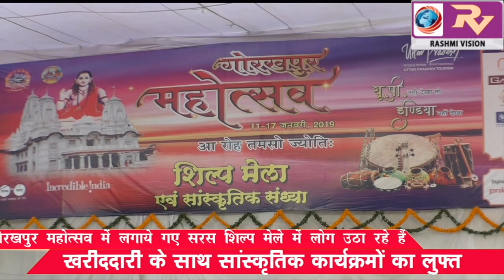गोरखपुर महोत्सव में लगाये गए सरस शिल्प मेले में लोग उठा रहे है खरीददारी के साथ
गोरखपुर महोत्सव में लगाये गए सरस शिल्प मेले में लोग उठा रहे है खरीददारी के साथ सांस्कृतिक कार्यक्रमों का लुफ्त।